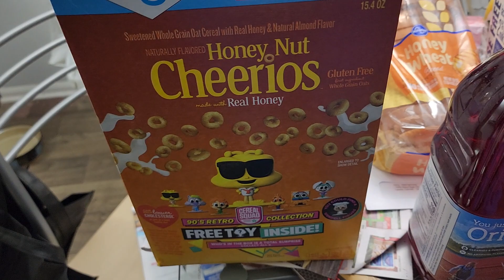Vlogmas Day 15/Grocery Haul